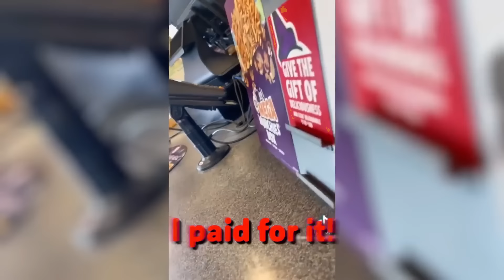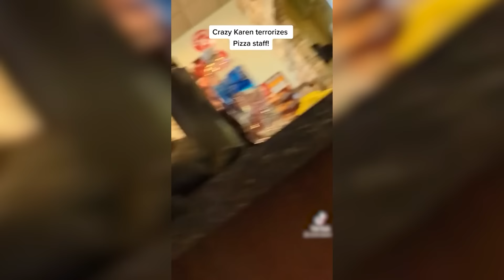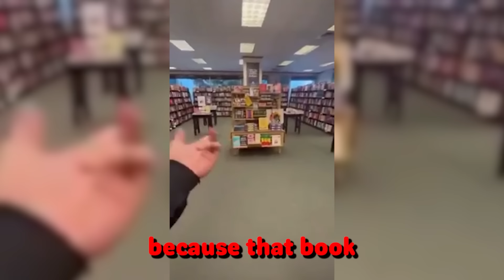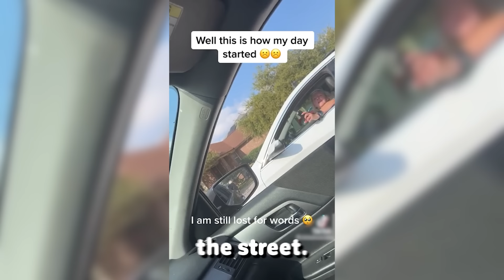Racist Karen SAYS N-Word Then Gets INSTANT KARMA..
In this video we show you karen complications which include karens get owned, karens in the wild, karen videos, entitled karen, karen getting owned by police, karen arrested by police